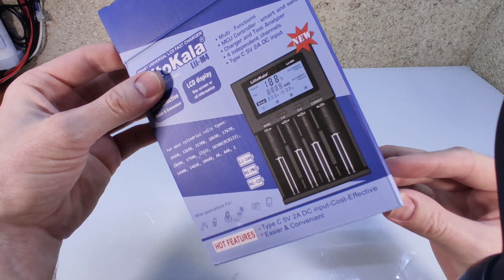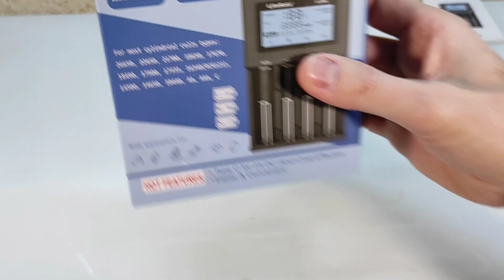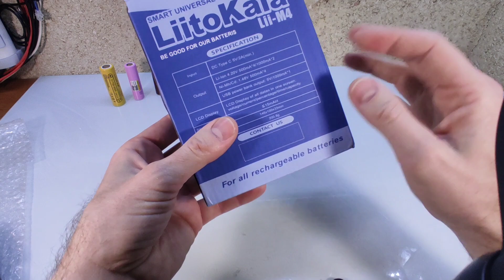CARGADOR Y TEST LIITOKALA LII-M4. 4 x 500mah. 2 x 1000mah SLOT USB. MÁXIMO 2000mah /4.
Un cargador que cumple con su cometido con diferentes modelos de celdas.
También carga a 1 Amperío pero NO en los 4 SLOTS A LA VEZ.

Enlace de compra de cargador:

✅JK BMS

*ATORCH DL24

✅ EQUILIBRADOR ACTIVO.

✅MAGNETOTERMICOS C.C.

✅HOLDERS 18650.

➡️18650
➡️21700
-DOBLE-DIAGONAL/0.20mm S.H.

-3s - 4s - 5s - 6s

✅CONECTORES
- hembra de 5,5mm x 2,1mm

✅MARCOS AJUSTABLE A BATERÍAS: